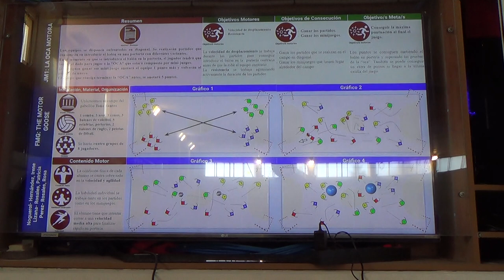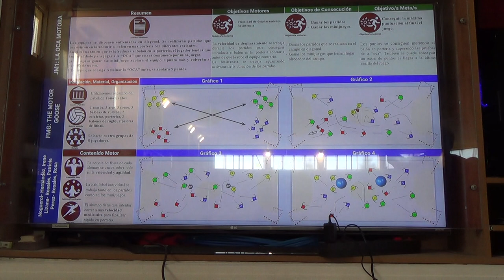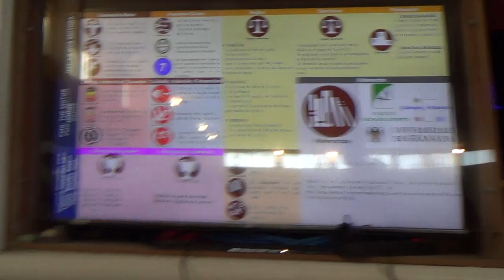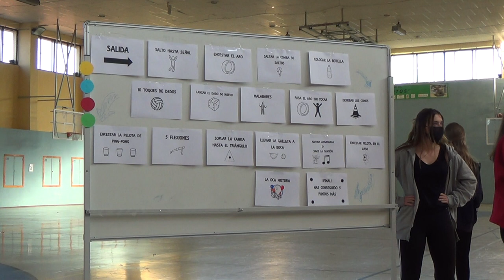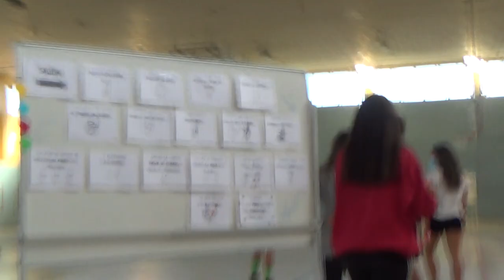La oca motora 1/2 00375